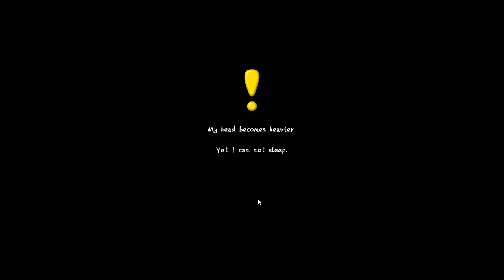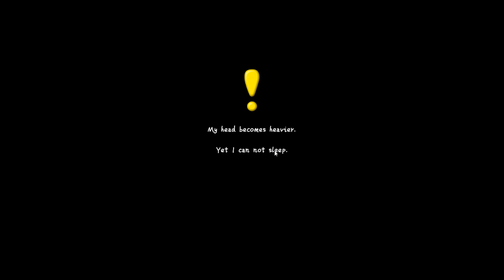Yet Another Exhausting Day Scorecard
Very fun. Really enjoyed it, would be a great fit for handheld devices I think.